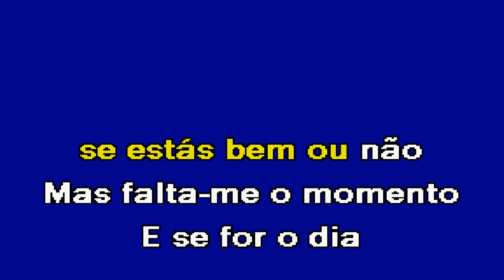01:59 D.A.M.A Karaoke